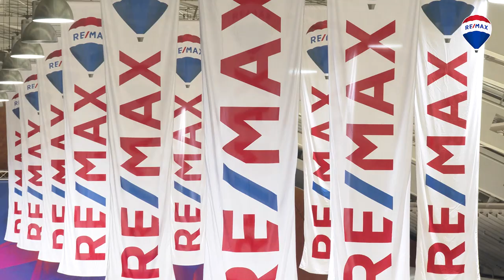RE/MAX News 2021 #3